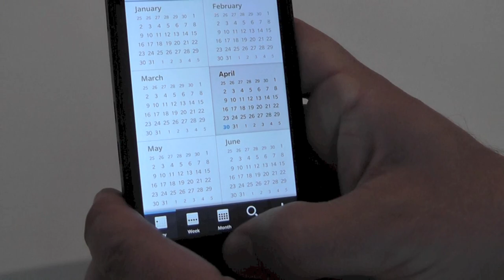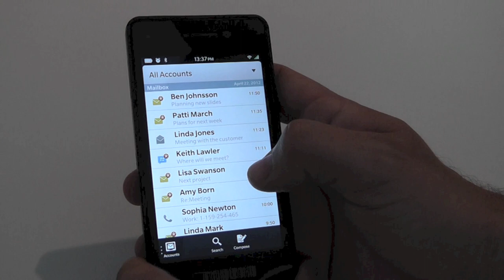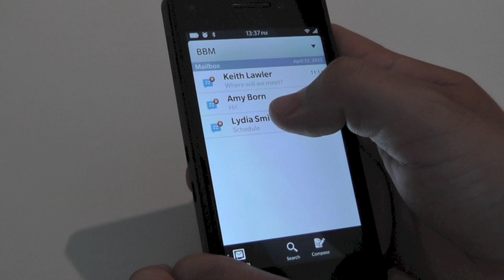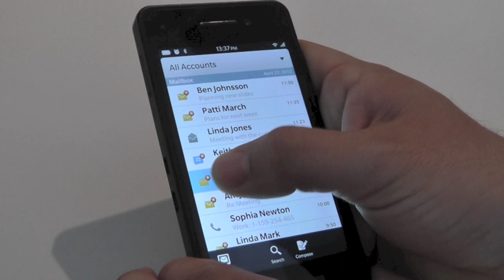BlackBerry 10 Handson -BB10Jam Berlin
Vorführung / Hands-on BlackBerry 10 auf dem BlackBerry Dev Alpha Device

Vorgestellt durch Ulrich Bruenger Senior Carrier Product Manager
Ort: BlackBerry 10 Jam World Tour in Berlin Spreespeicher